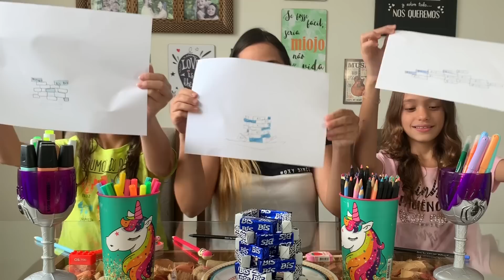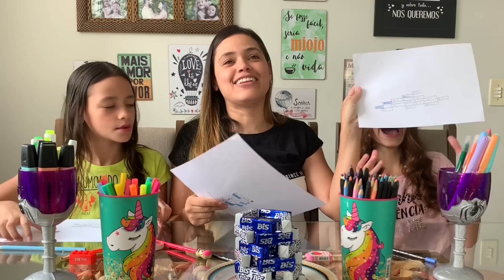QUEM FIZER O MELHOR DESENHO COME - DESAFIO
QUEM FIZER O MELHOR DESENHO COME - DESAFIO COM MILLENA E MANU MAIA
QUE FAZ O MELHOR DESENHO. O MELHOR DESENHO GANHA. DESAFIO DE COMIDA. TUDO O QUE DESENHA COME.